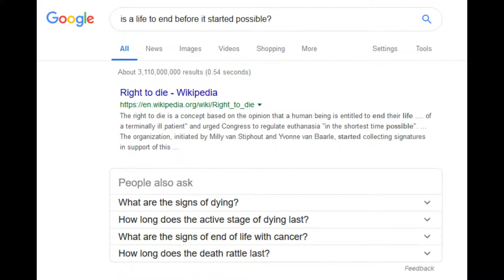What is the tru N wurd? | Pit People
In the video that took ages to edit, you discover the tru meaning of the N wurd.